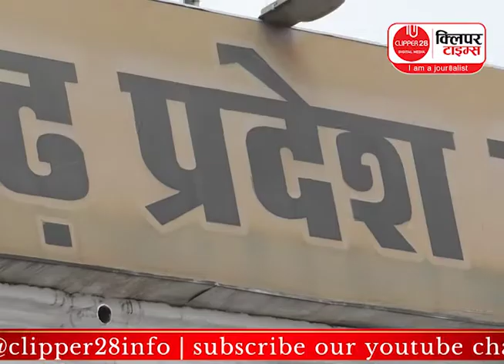बीजेपी में राज्यसभा जाने की होड़ सी मच गई है : शैलेश नितिन त्रिवेदी | CLIPPER28 | RAIPUR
बीजेपी में राज्यसभा जाने की होड़ सी मच गई है : शैलेश नितिन त्रिवेदी